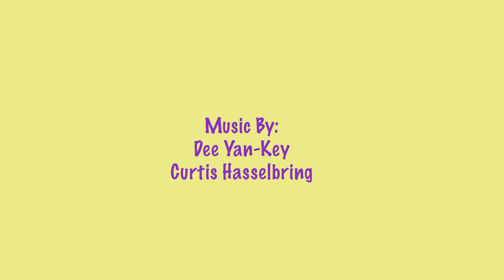Creative Process: Make a Poetry Film with Me: Part 2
The ups and downs of creative process. Have done some testing and will probably use found footage from my own library as well. Trying to connect the words has been difficult - but made some progress through the week.
I'm really hopeful that I can get some drafts completed this week - but we will see.
Hope you are all well. Keep creating.
xx